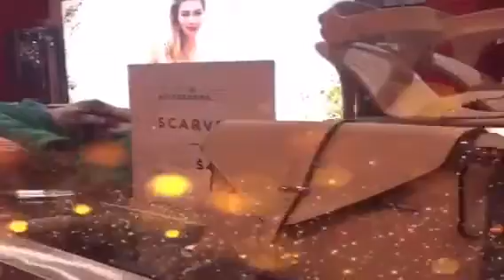2015 Portmans women's clothing😊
Hi Ladys today I went to Portmans women's clothing and it was soo much fun😀
I tried some grate styles wich they we're comfy grate for mothers on the go!
There's also grate clothing that are on sale !!
you can also have a look online 👇🏻
XOX😘💋